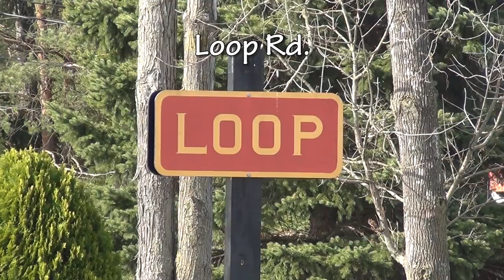Steam Into The Cove: Spring 2018 Edition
Every September for the past couple of years, the Everett Railroad has hosted a very popular "Steam Into The Cove" trip, running to nearly the end of the branch line in Martinsburg, PA.  In 2018, the railroad offered a Spring "Cove" trip in addition to the Autumn one - so I made it a priority to get down there once again for the trip.  The weather was beautiful, the train was well-populated, and the trip was another rousing success.  Enjoy this look at the Steam Into The Cove:  Spring 2018 Edition!